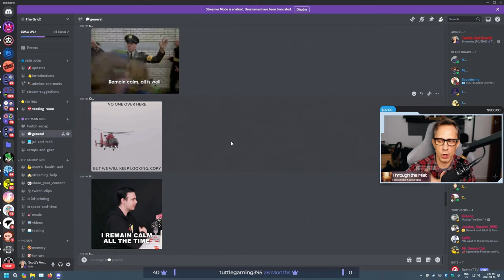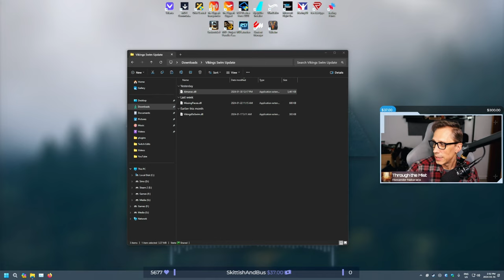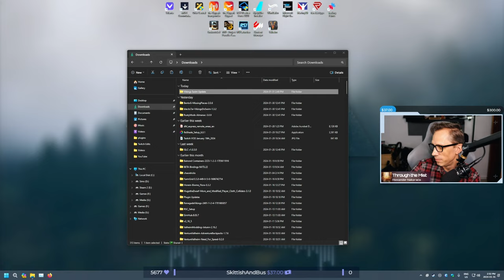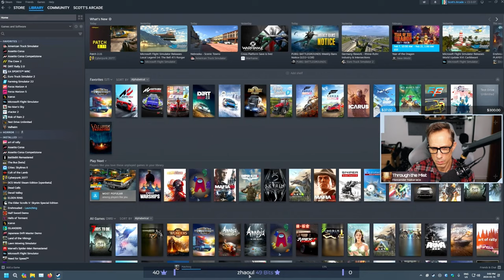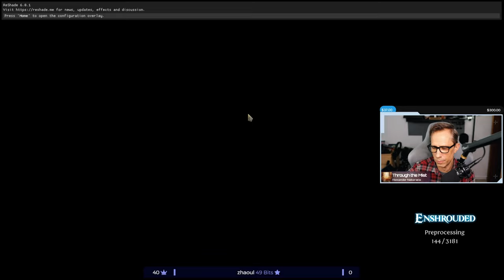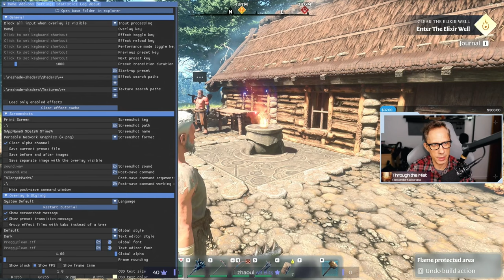Enshrouded: The Blacksmith Shop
I dove into the building system a little more in depth when building the Blacksmith Shop, it still wasn't in the same vein as some of my Valheim builds, but the overall result was solid.  In Enshrouded you are Flameborn, last ember of hope of a dying race. Awaken, survive the terror of a corrupting fog, and reclaim the lost beauty of your kingdom. The Beginning: We spent this stream getting started into Enshrouded.

0:00       Intro
2:00       Just Chatting with the Community
17:00     Into the Game
27:00     Shroud Wood Farming
38:00     Farming Building Materials
55:00     Shop Building
1:11:00  First Glider Drop
1:17:00  First Shroud death
2:01:00  Climbing and Gliding
2:11:00  Finding Ferndale
2:20:00  Talking to Oswald
2:45:00  Forge Materials
3:40:00  The Ancient Spire
3:56:00  The Wrap Up